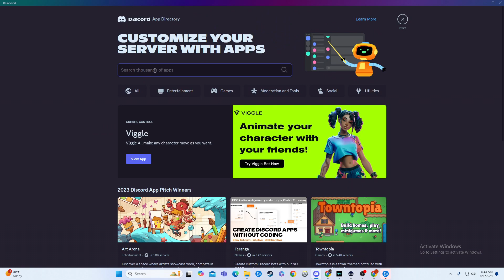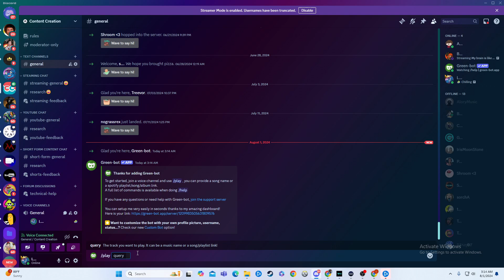How to Add Music Bots in Discord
Learn how to add music bots in Discord with this easy tutorial! Follow our step-by-step guide to start enjoying music with your friends on Discord!